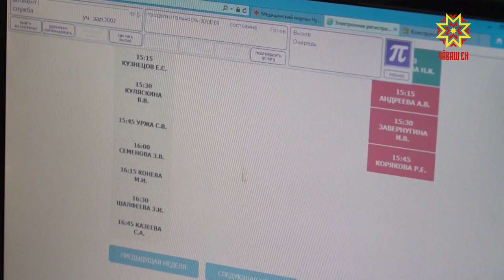Утвердили корпоративную программу по укреплению здоровья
Минздрав республики утвердил  корпоративную  программу  по укреплению здоровья на рабочем месте. Основная  ее задача  -  убедить людей ответственно относится к своему  здоровью.